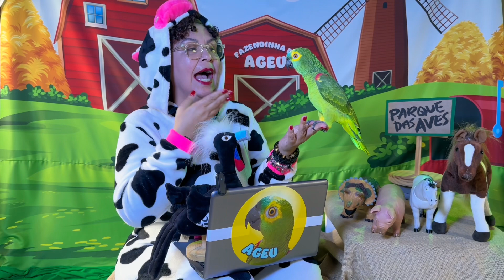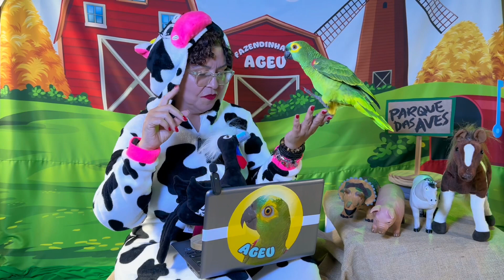Vamos brincar! Nomeamos minha jacutinga - foi uma aventura divertida!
Hoje tenho uma novidade muito especial para compartilhar com vocês: ganhei essa linda jacutinga do ​⁠@parquedasaves, uma ave típica da região sul do Brasil. Com a ajuda dos meus amiguinhos, decidi dar um nome para ela, e o nome escolhido é "Falante". Estou muito feliz com essa nova companheira e tenho certeza de que teremos muitas aventuras juntos. Gosto do meu nome e sei o que significa. E você? Gosta do seu nome? Sabe o que significa? Me conte nos comentários.

🎁 RECEBIDOS 🎁
(Não escrever o nome do Ageu, nem nenhum nome)
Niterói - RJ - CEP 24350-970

🇧🇷 LISTA DE DESEJOS BRASIL
🇺🇸 LISTA DE DESEJOS EUA (USA Wishlist) 3hn|F3m